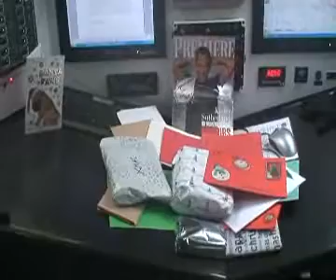Dee Caffari's Christmas message (French)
25 December 2008: Dee Caffari's Christmas message on board Aviva in French.

To follow Dee's progress and to view Dee's video diary entries log